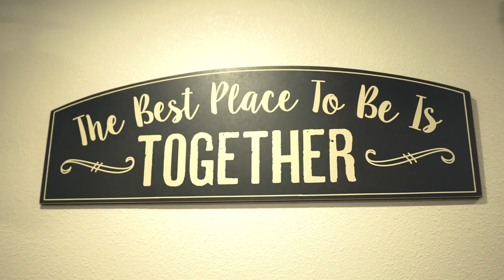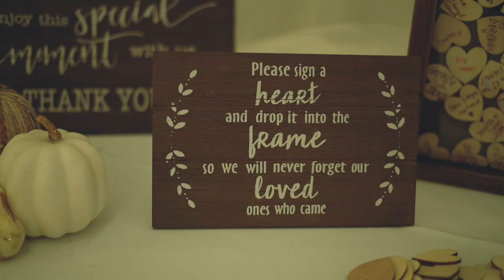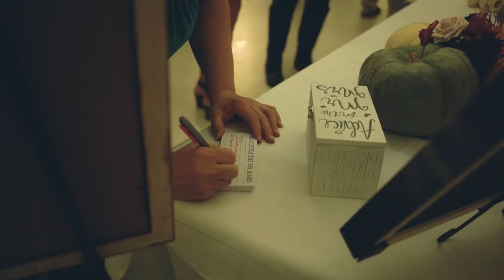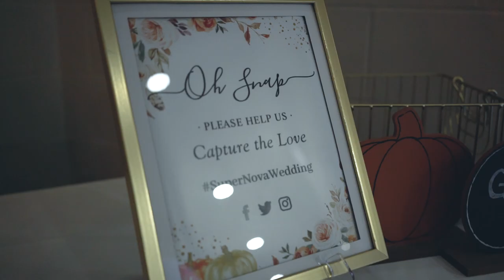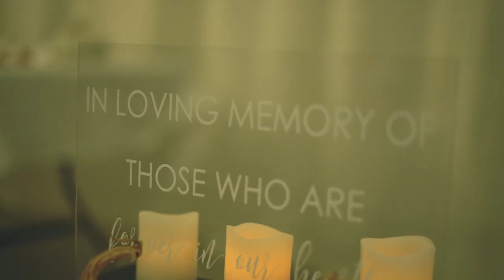Sami & Donny: Wedding Day Film